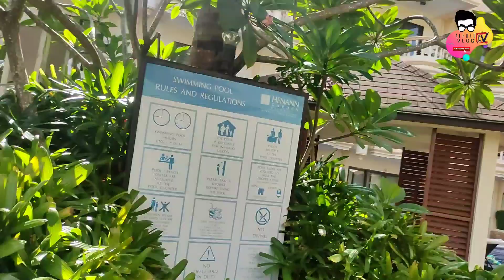LAST DAY IN BORACAY | HENNAN GARDEN RESORT